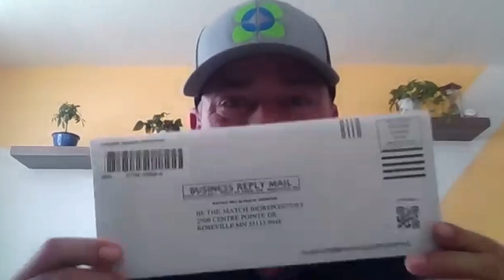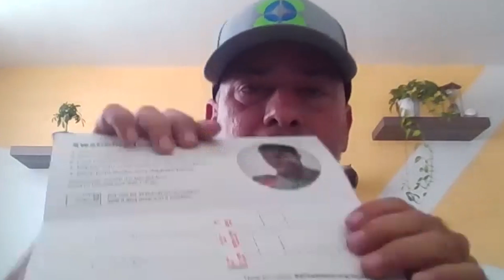¿QUÉ ES ESO DE DONAR CÉLULAS MADRE?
Los pacientes de enfermedades como leucemia comúnmente necesitan un transplante de médula ósea, pero el 70% no encuentra un match en su familia. A través del registro de Be the Match, ese porcentaje baja a 30%. Es bien fácil salvar una vida, y requiere bien poco compromiso. Textea YOPUEDO al 61474 para registrarte. @bethematchpuertorico